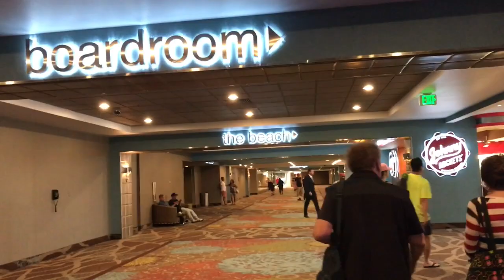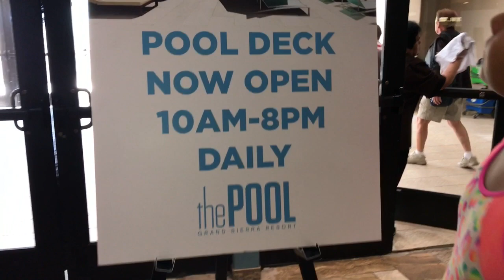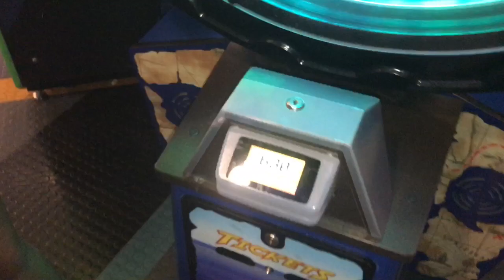FAMILY FUN VLOG -VACATION DAY 2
WE HAD SO MUCH FUN TODAY AT THE HOTEL. WE WENT SWIMMING AND TO THE ARCADE.

BENICIA CA, 94510

WOW THEY SURE DID MAKE A BIG MESS! WATCH JUNIOR AND GABE TRY TO CLEAN UP THE BIGGEST MESS EVER!